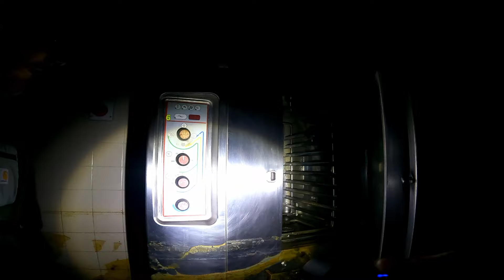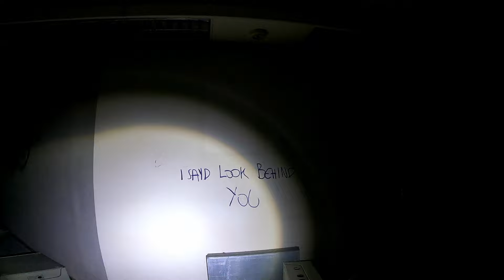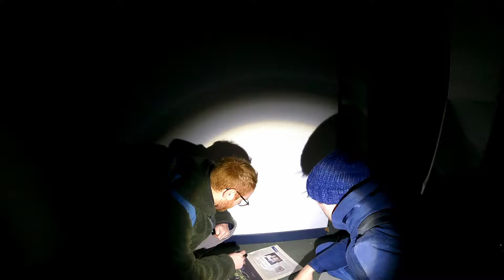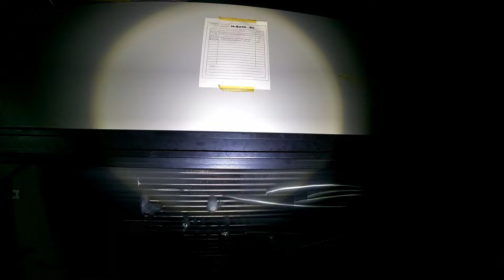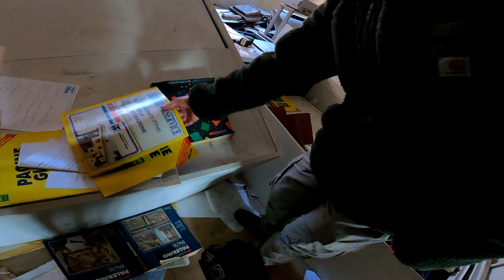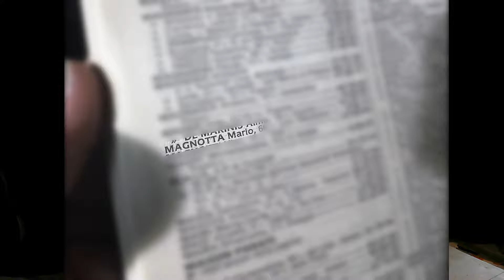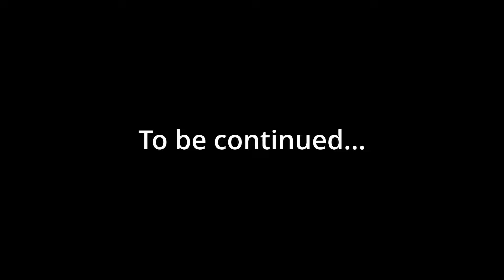ESPLORAZIONE DI UNA ENORME BANCA ABBANDONATA! - PARTE 1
Ciao ragazzi ed eccoci in questa nuova esplorazione!
Oggi visitiamo una enorme banca abbandonata da circa 20 anni. Il complesso è stato negli anni soprannominato il bunker di Alcatraz per le sue sembianze simili ad una fortezza e per il fatto che il complesso è isolato da una sorta di fissato che è rimasto allagato.

Buona visione!

La parte 2 uscirà sabato 25 febbraio alle ore 12:00!

Per la realizzazione di questo video non è stato infranta alcuna legge, in quanto il luogo non è abitato, adibito ad attività ed utilizzato. Non è stata effettuata violenza su beni o cose per la realizzazione del video.